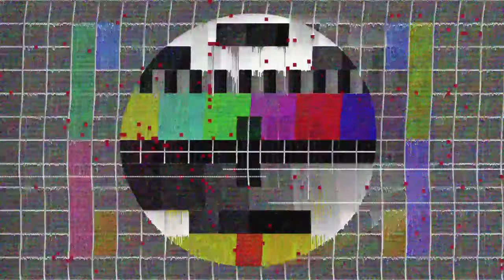Casting pada saat air mengurang 4, dapat Monster !